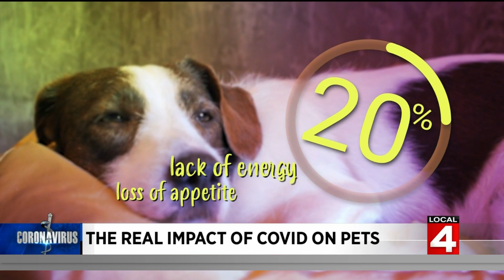Pets and COVID: What research shows about infection, spread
In the very beginning of the COVID-19 pandemic, there were sporadic reports of a dog or cat testing positive for the coronavirus -- SARS-CoV-2. However, there was very little focus on how often it happened, which pets were at the most risk or if animals could spread the virus to humans.